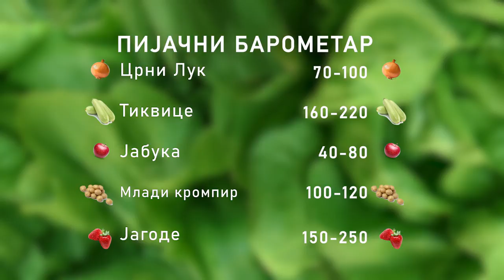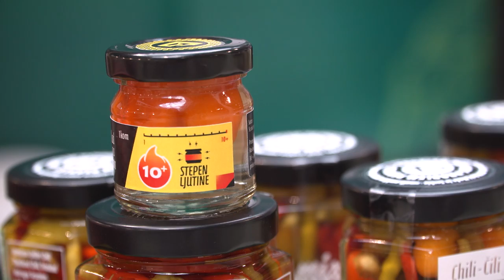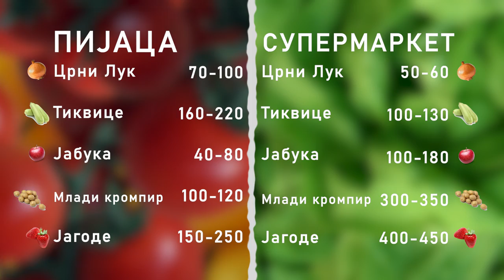Ceger ep. 297 25.06.2020.